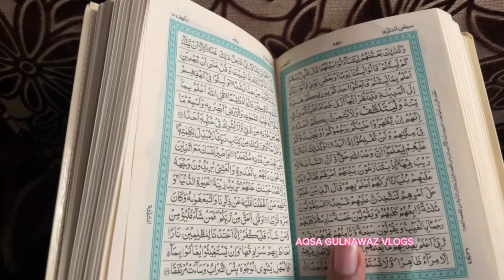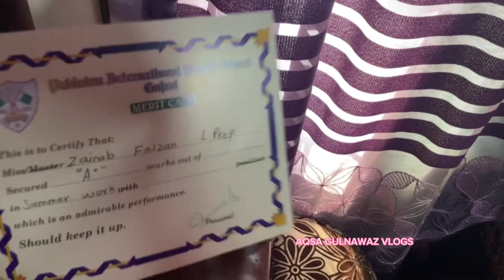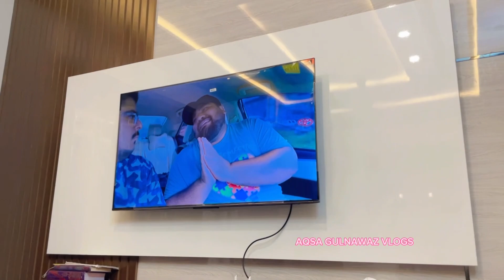Friday Spent Well || Went to Sister’s home🏡|| Friday Routine 😇